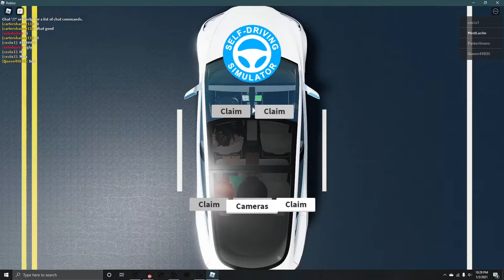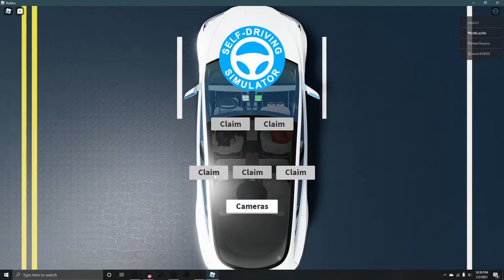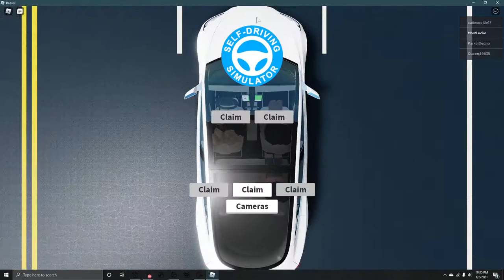10 Minutes of Driving in a Roblox Tesla (UNEDITED)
CONTAINS COPYRIGHTED MUSIC

Friend me on Xbox: MostLucko

Friend me on Discord: MostLucko#6745